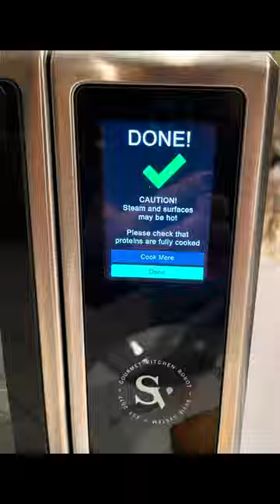Suvie 3.0 And Delicious Suvie Recipes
This video shows you what the Suvie 3.0 can do and the yummy Suvie recipes! In today’s fast-paced world, cooking at home can feel like a challenge. Between work, school, and social activities, it’s easy to grab takeout instead of preparing a healthy meal.

The Suvie® 3.0 is not just any kitchen appliance; it’s a smart cooking robot designed to help you prepare delicious meals with minimal effort.

This countertop cooker combines refrigeration and cooking in one machine. It can chill your ingredients and then cook them at the perfect time, so your meal is ready when you are. Imagine loading your dinner in the morning and having it ready by the time you get home.

Load your ingredients, set the timer, or scan the recipe card, and that is it! Suvie 3.0 does the rest of the work.

Watch me cook yummy Carolina Gold BBQ Ribs With Cornbread And Green Beans! Look how moist and tender it turned out! Unbelievable!